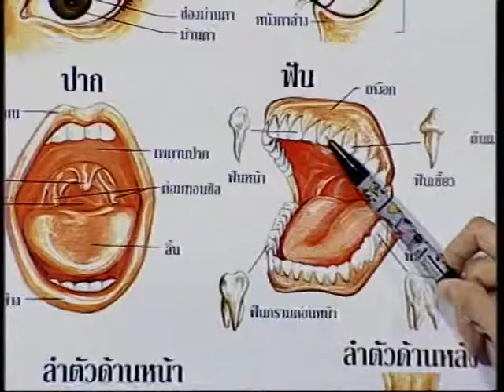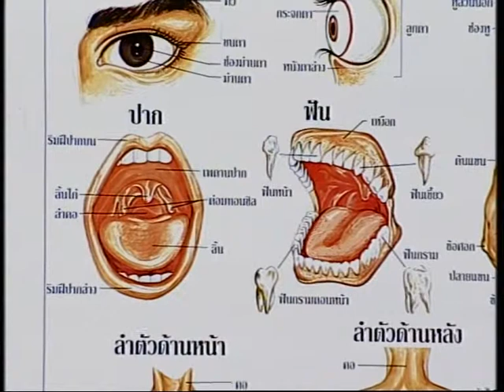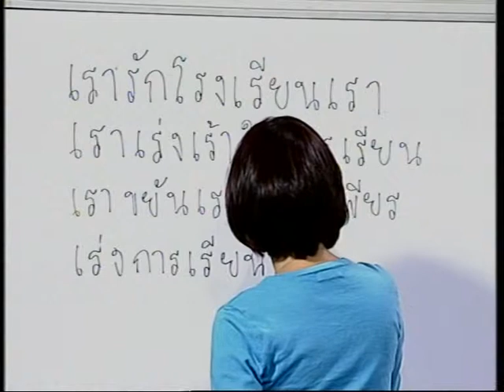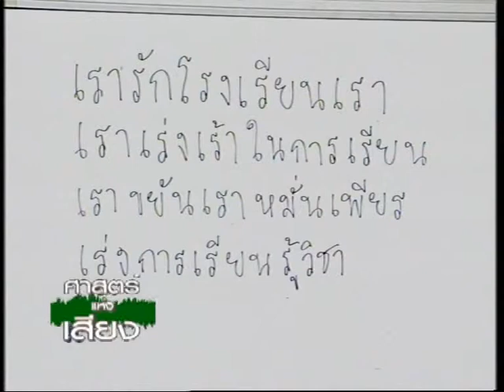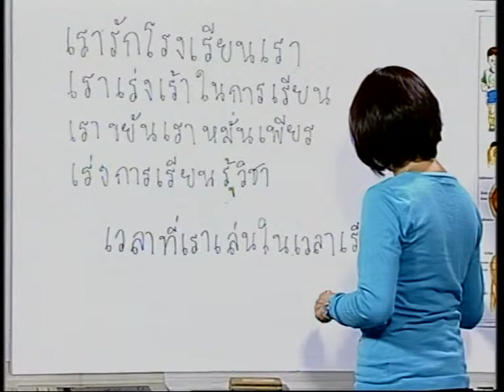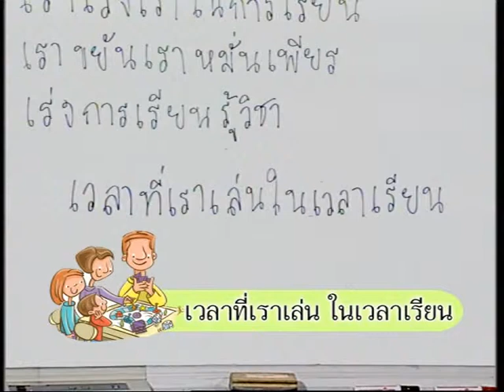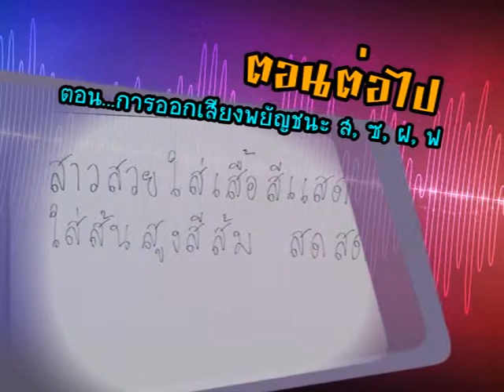รายการ “ศาสตร์แห่งเสียง”ตอนที่ 11 การออกเสียงพยัญชนะ ร, ล, ฬ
ตอนที่ 11.   การออกเสียงพยัญชนะ ร, ล, ฬ   วิทยากร นันทนา บุญ-หลง สินเจริญ
               การออกเสียงพยัญชนะ ล, ฬ   ลิ้นจะมีการโค้งแล้วขึ้นไปแตะเพดานปาก เรียกว่าปุ่มเหงือกเพดานบน เป็นส่วนของเพดานด้วย ลิ้นจะงอ เพื่อให้ปลายลิ้นขึ้นไปแตะปุ่มเหงือก พยัญชนะ ร ลิ้นจะพับเหมือนเราผิวปากเราทำลิ้นที่ห่อได้ รอเรือ ลิ้นห่อปุ๊บจะขึ้นไปแตะที่เพดานบนเหมือนกันโดยที่ตัวที่ห่อของลิ้นจะเป็นตัวที่ไปแตะเพดานบนสองด้าน